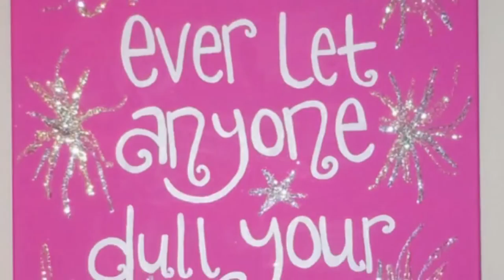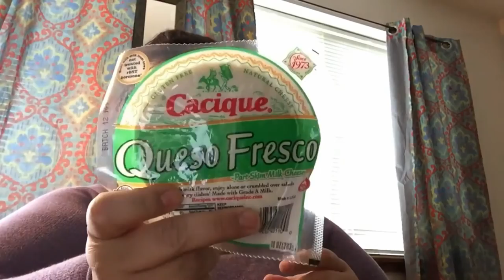keto friendly groceries